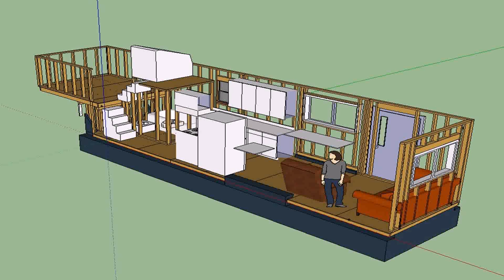Micro House Plans For Sale (see description) (see description)